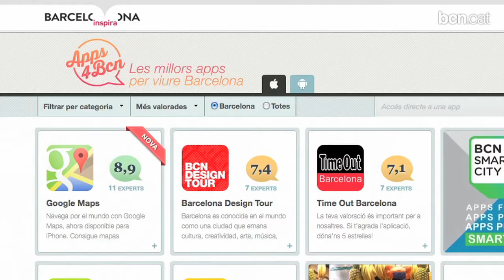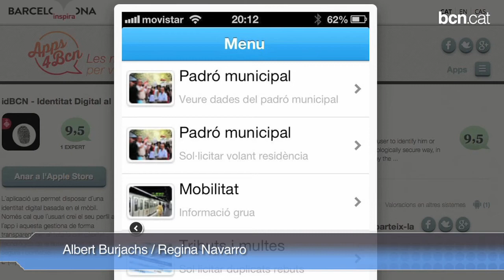Reconeixement a l'estratègia TIC de Barcelona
Aquesta setmana l'Ajuntament ha rebut 5 premis per diferents projectes que desenvolupa en el sector de les Tecnologies de la Informació i la Comunicació com el Cloud4Citis o la MobileID.